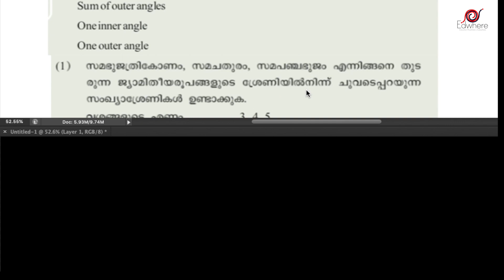Arithmetic Sequences | സമാന്തര ശ്രേണികൾ | Problem solving | SSLC Mathematics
The video solves a problem from the chapter Arithmetic Sequences
The video Covers the topic Arithmetic Sequences ( സമാന്തര ശ്രേണികൾ).The Video easily talks about the topic with the simplest language
The concepts are visualised using computer graphics.They make it easier for the students to understand.Students will feel much more easiness with the simple presentation style and the positive vibe provided by the Lecturer.